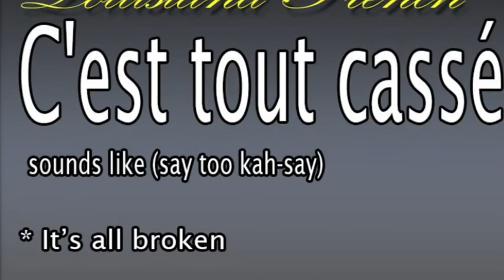The phrase of the day - c’est tout cassé